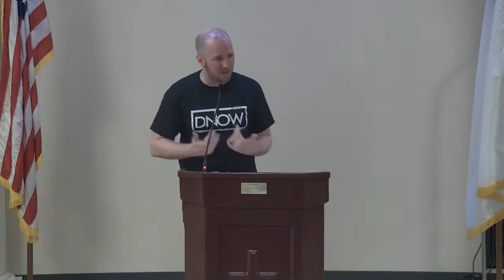August 17, 2022 DPFBC Wednesday Service